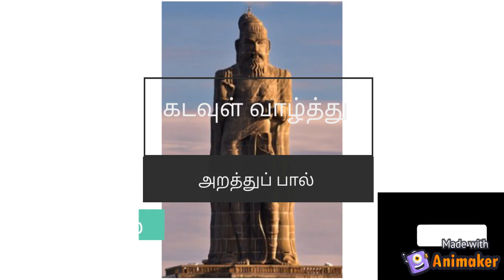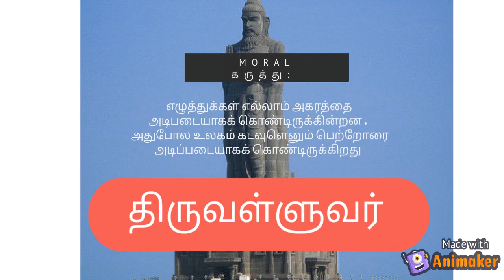New Series | Thirukkural | Animated Stories | Tamil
This is the beginning of a new animated video series based the fantastic Thirukkural by Thiruvalluvar.